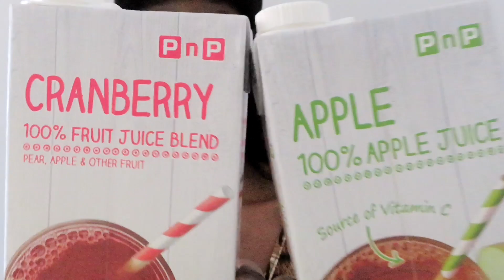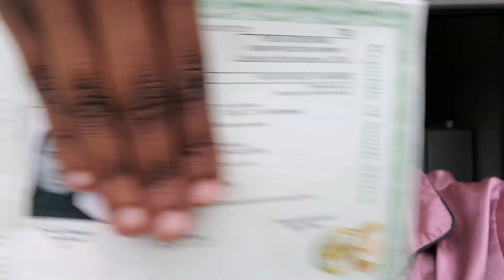VLOG : I GOT MY LICENCE + A MINI TRY - ON | SOUTH AFRICAN YOUTUBER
PLEASE WATCH ME IN 1080P VIDEO QUALITY ❤️❤️

Links :

• Ellolace Sexy Lingerie Women's Underwear Set See Through Brassiere Lingerie Set Sexy Lace Underwear Bra and Panty Set Wholesale

• Hair Straightener Flat Irons Straightening Brush Hot Heating Comb Hair Straight Styler Corrugation Curling Iron Hair Curler Comb

Instagram : M A T L E N G T